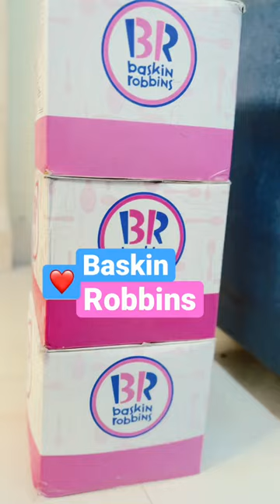Baskin Robbins lovers